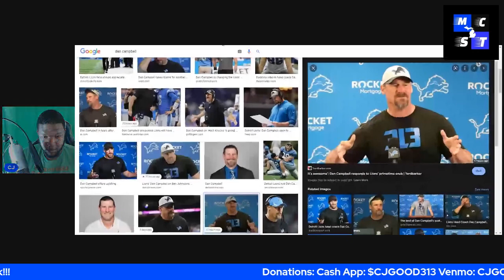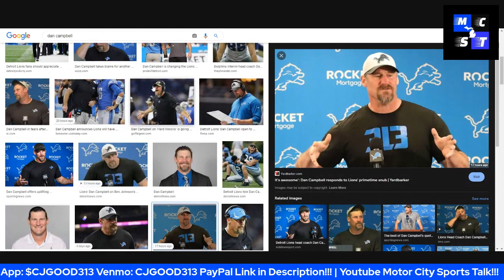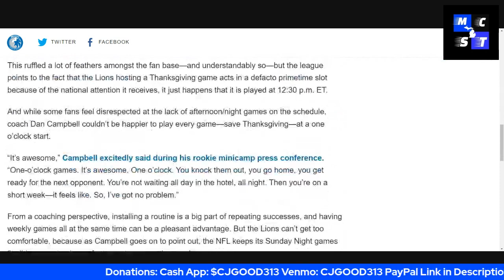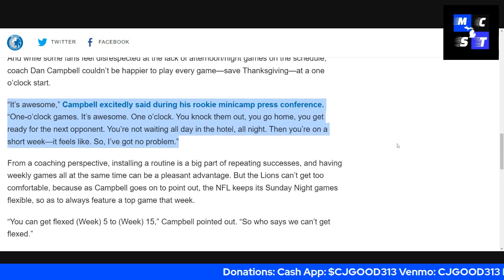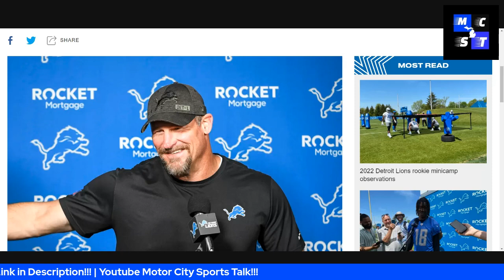Dan Campbell Reveals Some New Offensive Concepts | Also My Promble w/ Dan Take on Primetime Games!!!